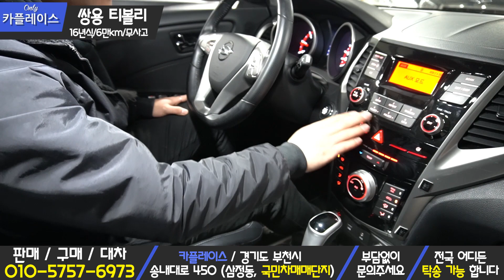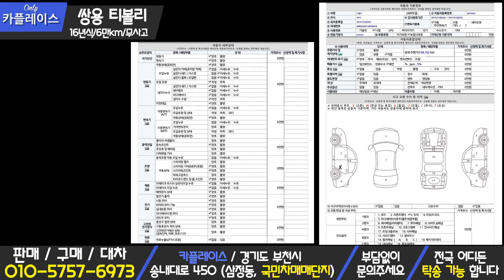판매완료(중고차 카플레이스 CAR Place) 중고차 쌍용 티볼리 1.6XDI VX 950만원에 준비 했습니다!! 지금 확인하세요!!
[ 차량정보 ]

-차량명 : 쌍용 티볼리
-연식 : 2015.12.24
-등급 : 1.6XDI VX
-키로수 : 약 68,000KM
-사고유무 : 단순무사고
-색상 : 브라운
-금액 : 950만원

차량깔끔 상태좋은 중고차
쌍용 티볼리 디젤차량

부천 :330,000
인천 :330,000
수원 :330,000

-오시는길-